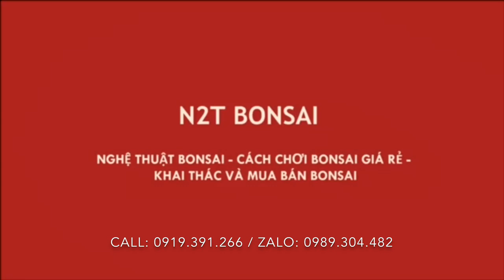TÁC PHẨM DÂU TẰM BONSAI ĐẸP, NGHỆ THUẬT, TRÊN CHẬU LÂU NĂM ĐƯỢC BÁO GIÁ 4 TRIỆU???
Báo giá những cây bonsai anh Chương chợ vạn phúc